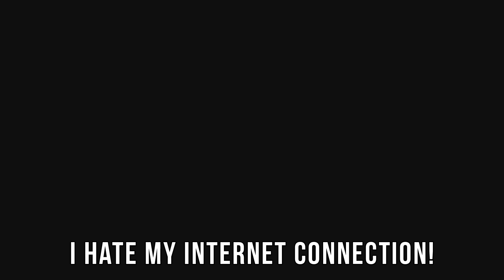PRO GAMER CONNECTION™